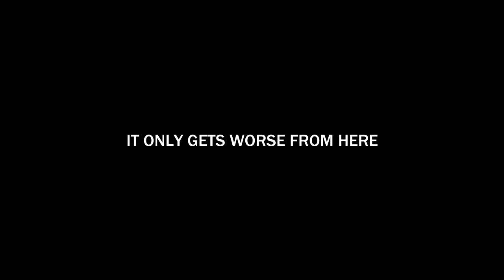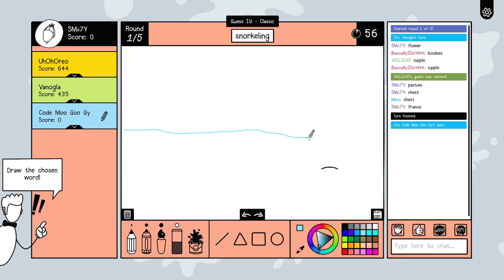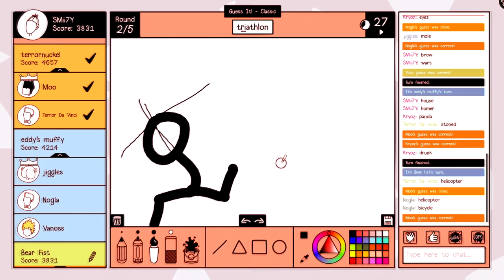EXPIRED MILK #17 (Funny Moments)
A collection of unused clips! PART 17

Games Played:
CS:GO
Among Us
Bad Guys at School
Scribble It!
Call of Duty: Warzone
PUBG